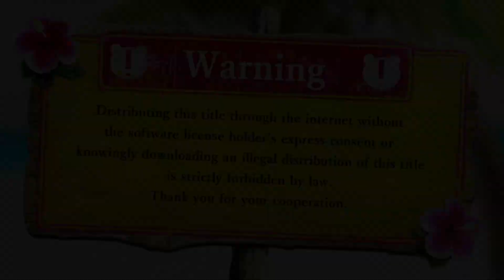Danganronpa S: Ultimate Summer Camp - Upper Ultra Despair Tower #156~190F